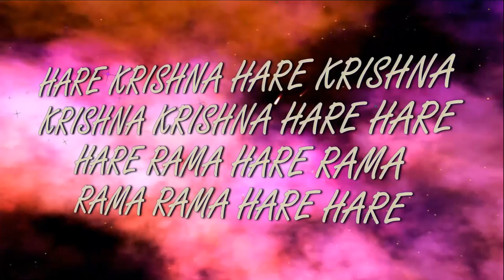Fest.Param Gati 2017(13.05.2017) initiation